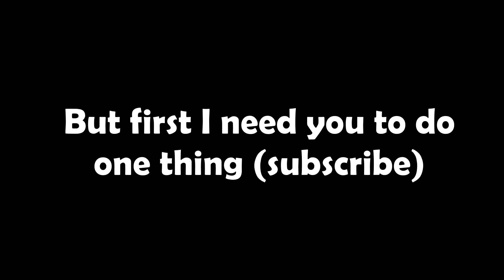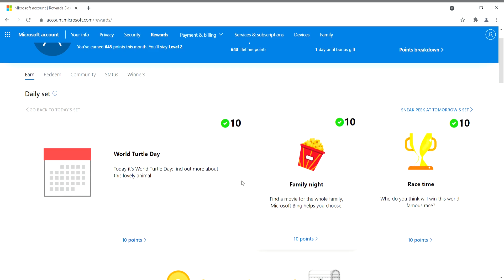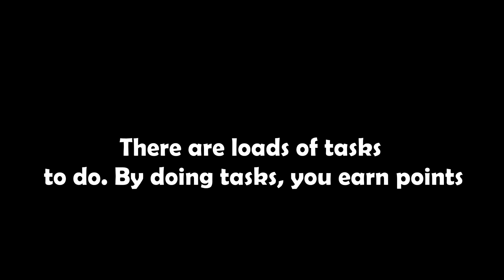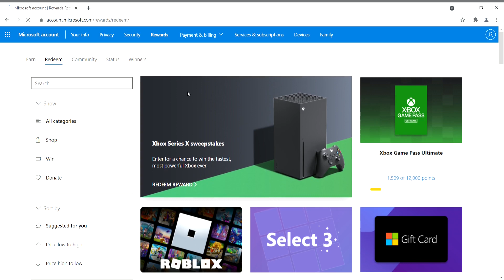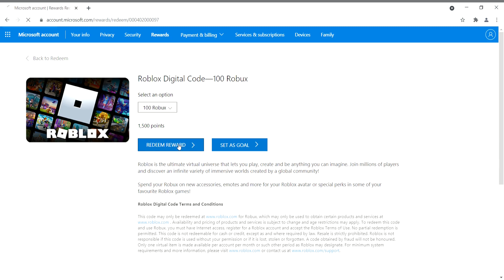HOW TO GET FREE ROBUX WITH MICROSOFT REWARDS *WORKING*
Credits to: maximusmegatron (On Roblox)